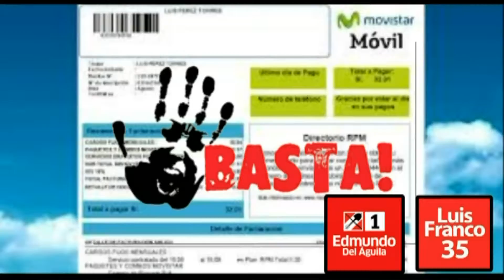SPOT EDMUNDO DEL AGUILA CORTO DOLBLE SOLO EDMUNDO